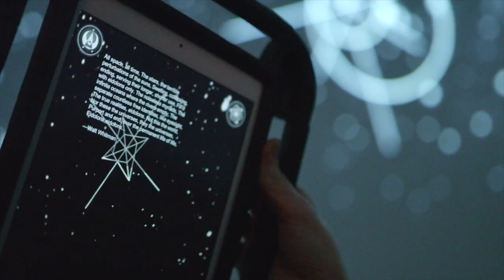STEM Leaders and NYSCI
Listen to STEM leaders including Dr. Anthony Fauci speak about the importance of NYSCI's mission.